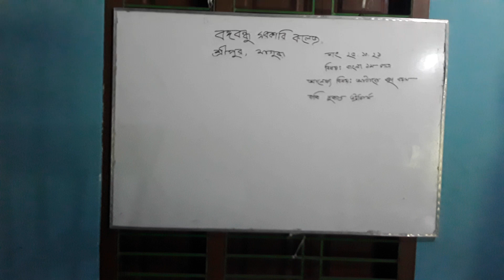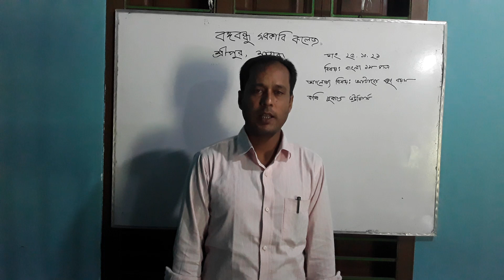মোঃ মিজানুর রহমান,প্রভাষক,বাংলা,বঙ্গবন্ধু সরকারি কলেজ,শ্রীপুর,মাগুরা।